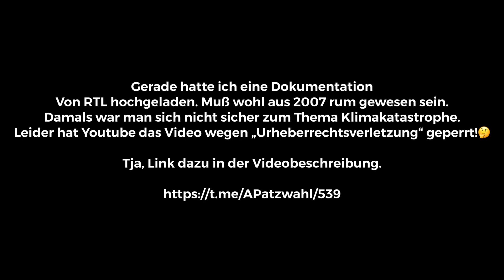Ohne Worte. Lesen Sie selbst.